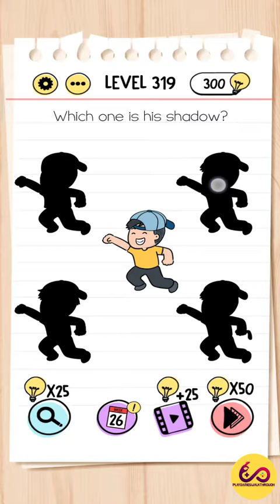Brain Test Level 316 317 318 319 320 Solution Walkthrough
Brain Test Level 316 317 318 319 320 Solution Walkthrough, Brain Test Tricky Puzzles Level 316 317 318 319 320 Solution Walkthrough, Brain test tricky puzzle level 316-320 solution or walkthrough, Brain test answers, Brain test tricky puzzle gameplay
Brain test Tricky Puzzles level 316
Brain test Tricky Puzzles level 317
Brain test Tricky Puzzles level 318
Brain test Tricky Puzzles level 319
Brain test Tricky Puzzles level 320